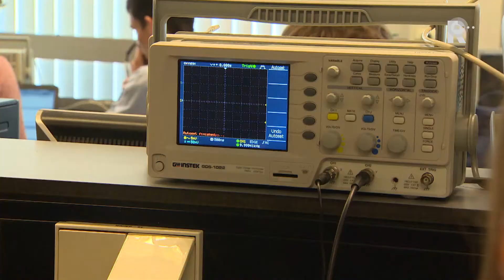Meer meiden kiezen voor techniek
Steeds meer meisjes kiezen voor een techniekopleiding in Rotterdam. Het aantal vrouwen dat techniek studeert aan de Hogeschool Rotterdam, is flink toegenomen. Verwachting is zelfs dat de opleidingen binnenkort net zoveel mannelijke als vrouwelijke studenten heeft.

   Lees meer: Meer meiden kiezen voor techniek